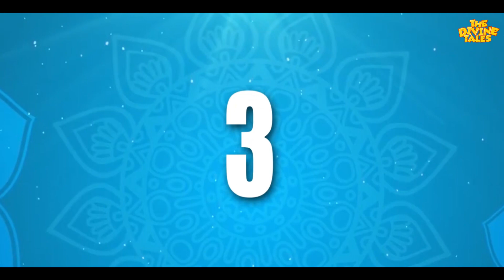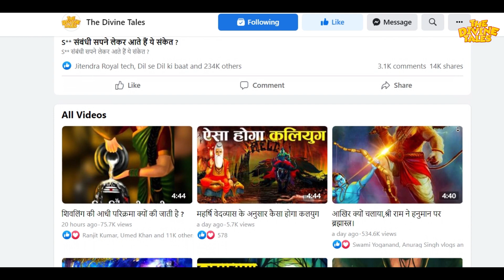आप जो अनजाने में पाप करते हैं उसका क्या होता है ? | What Happens To Sins Sou Commit Unintentionally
Video title :आप जो अनजाने में पाप करते हैं उसका क्या होता है ? | What Happens To Sins Sou Commit Unintentionally
Language : Hindi
Source :Krishna